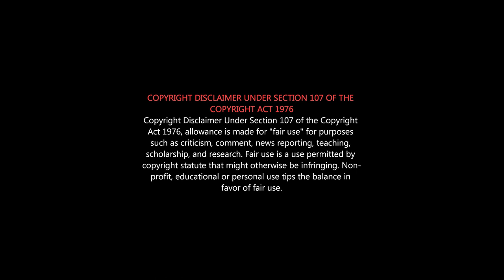Kotigobba 3 Review in Tamil | Kotigobba 3 Kannada Movie Review in Tamil | Kotigobba Roast | Sudeep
ரஜினி பாட்ஷா  படத்துக்கு வந்த சோதனை தான் இந்த Kotigobba All Parts...

Kotigobba3 directed by ShivaKarthik starring KichchaSudeepa, MadonnaSebastien, ShraddhaDas, AftabShivdasani, PRaviShankar.